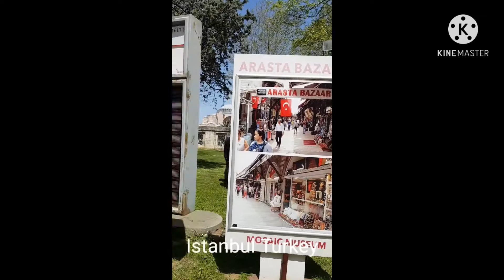man square front of the blue masjid Istanbul Turkey